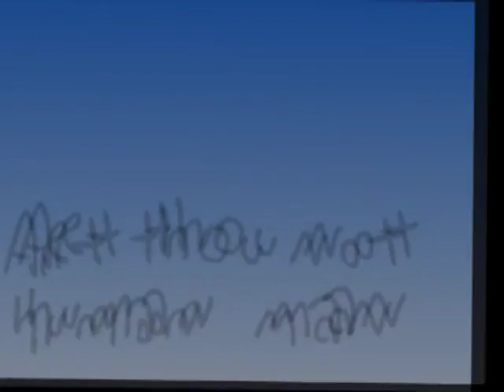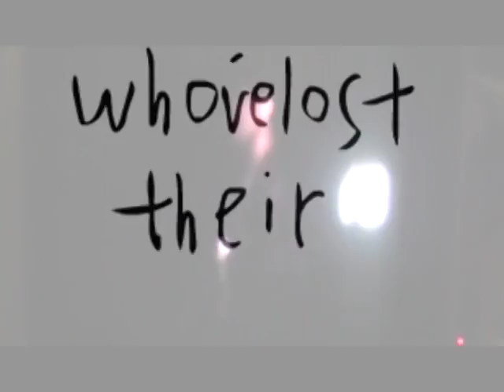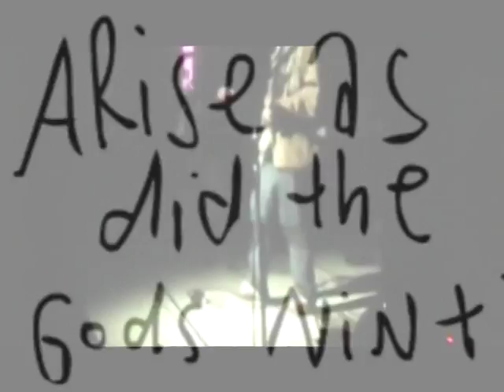soad darts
ardenouden